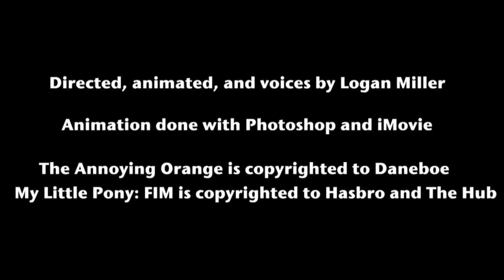Annoying Orange meets My Little Pony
I was going to release Spider-man meets My Little Pony this week, but due to some issues and the Holidays I decided to delay the video. To make it up, I release this short video that some people request me to do.